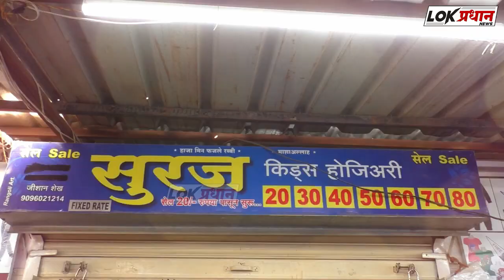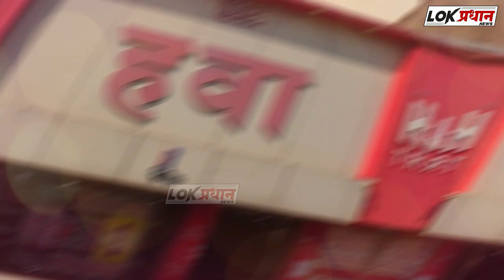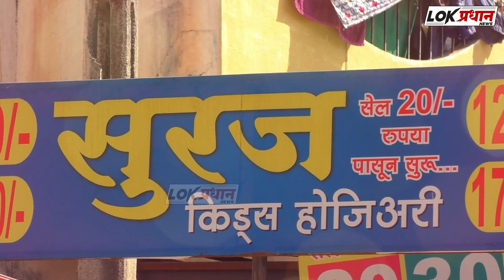विजतोडणी थांबवा; अन्यथा जिल्हाभर आंदोलन